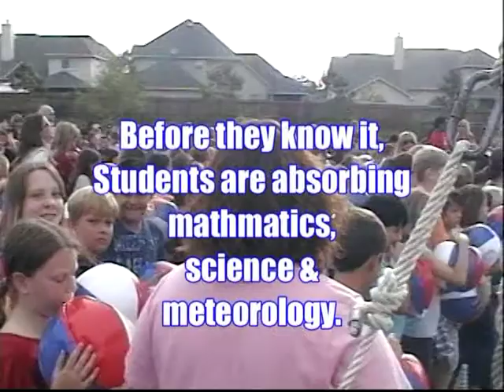RE/MAX School Balloon Program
The RE/MAX School Balloon Program, "How Hot Air Rises" is presented by the RE/MAX of Texas Balloon Team at elementary schools across Texas approximately 100 times annually. The educationally inpspiring, uplifting and fun presentation encourages children's natural curiosity about math, science & elements of weather that relate to flying all types of vehicles. The hot air balloon, emblematic of the RE/MAX "Above the Crowd!" spririt, was mankind's first successful flying machine.